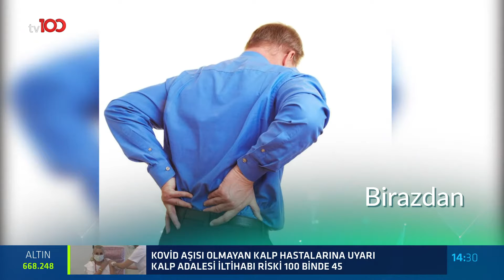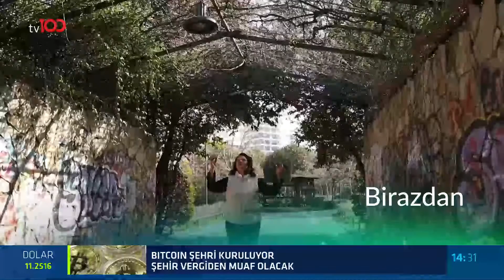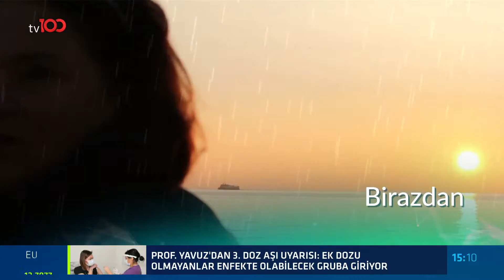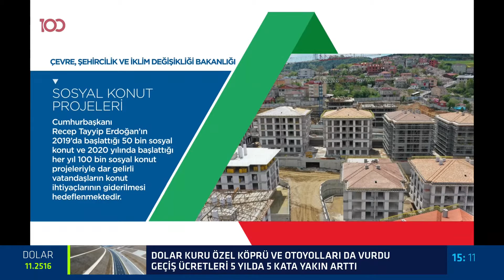Şiddete uğrayan kadınların hakları - kuyruk sokumu rahatsızları - Beste - Biz Bize - 21 Kasım 2021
Avukat Erkan Yalçın, Spiritüel Danışman Rabia Yılmaz Karatay, Sanatçı Sibel Hançer; Demet Şener ve Op. Dr. Erman Çekiç ile Biz Bize programına konuk oldu.

TÜRKSAT 4A
Frekans: 12729
Sembol: 30000
Polarizasyon: V (Dikey)